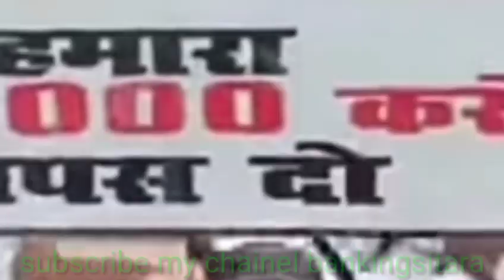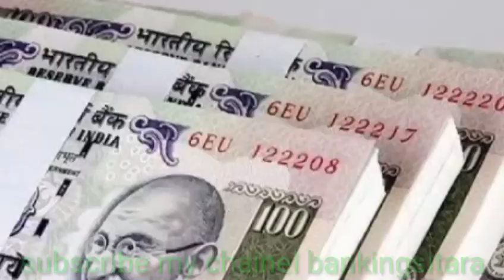Sahara india news today सुब्रत राय को लगा बहुत बड़ा झटका सेबी ने सहारा को पैसे भुगतान पर बैठे लाखों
namshakar dosto kaise hai aap log Mera name madan yadav aaj ki is video me kabse milega paise Sahara india parivaar updates news Sahara india parivaar refund news